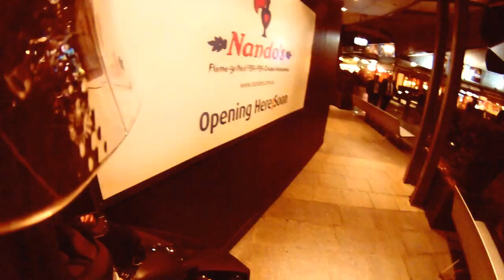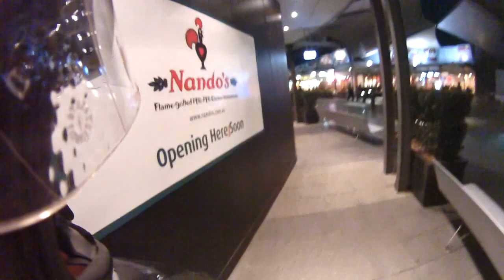YAMAHA R1 vs RENT-A-COP | HOW TO CORRECTLY PARK YOUR MOTORCYCLE | ++Vlog Tutorial++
How to park your motorcycle... ENJOI!

LIKE me on the BookFace for exclusive behind the scenes content!!